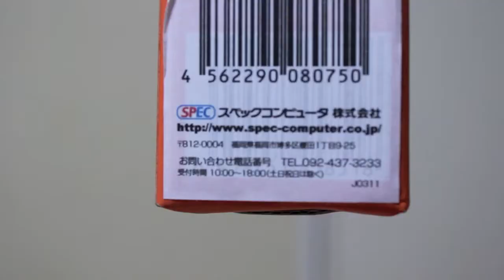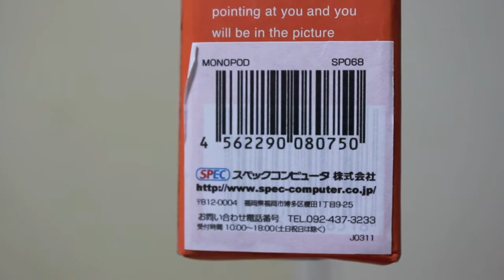自分撮り一脚！Z07-１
動画を撮る時も写真を撮る時でも「自分を撮る」というときには不便さを感じるもの。
そんなときにこんな軽くて丈夫な一脚があるとブログの「冴え」が違います。
ビデオブロガーなら持っていないと仕事になりませんよね。
ポケットにもお車のダッシュボードにもビジネスバックにでも違和感無く場所とることなく入ります。